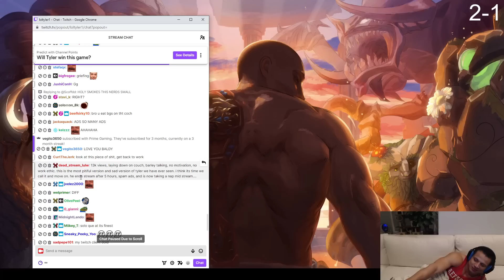Worlds 2022 First Penta - Best of LoL Streams 2150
Worlds 2022 First Penta

0:00 Worlds 2022
0:41 Tyler1
0:52 Worlds
1:12 Midbeast
1:33 Baus
1:44 Hanssama
2:02 L0l Teacher
2:29 Tunahnyldz
2:50 Raveydemon
3:05 TobiasFate
3:16 MissBaffy
3:27 Drututt
3:52 Baus
4:22 Midbeast
4:47 Trick2g
5:17 So Urf
5:40 Vakin
5:55 Baus
6:13 Bobqin
6:30 Ikaeria
6:40 Irissiri
6:58 Raveydemon
7:21 iKeepItTaco
7:42 Trick2g
8:23 Drouzehh
8:46 Baus
9:14 Tyler1
9:39 Drututt
9:54 Outro